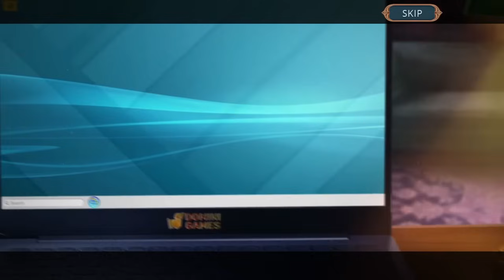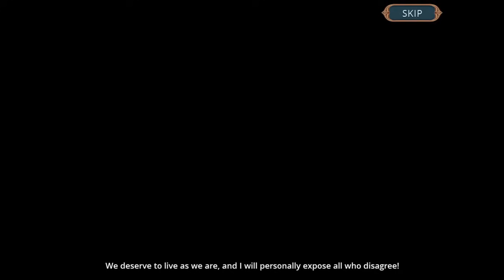Let's Play - Magic CIty Detective - Wings of Revenge - Full Walkthrough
Your friend Ymir has invited you to join the festivities at the annual Venice masquerade, but there’s more to Ymir and this masquerade than meets the eye. You see, Ymir is an elf, and this event is the one time each year that she and her friends can walk amongst humans without revealing the secret world of magical creatures! Unfortunately, someone is determined to ruin the party by revealing their secret to the world! Step into the shoes of a magic detective to unravel the case before the world discovers the truth.

Available from:
Bigfish Games: